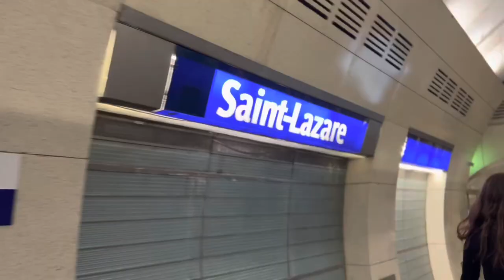PARIS 2023 VLOG | BLIND GIRLS